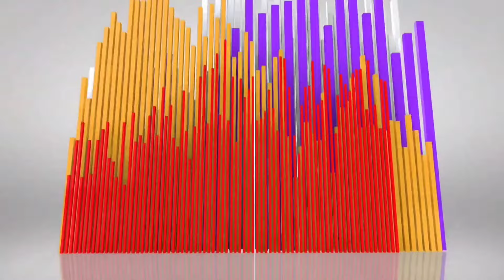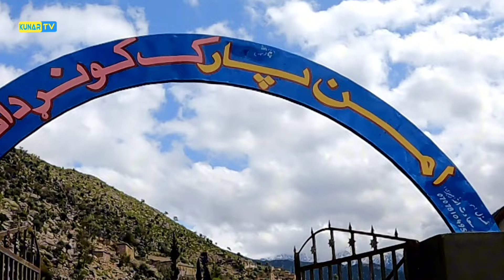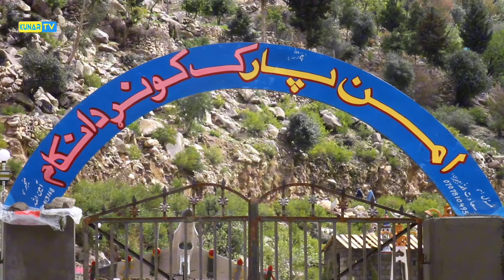اسمار ولسوالي کې د دانګام پر لوې سړک د امن پارک په نامه يو لوې پارک/کونړ افغانستان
اسمار ولسوالي کې د امن پارک په نامه يو لوې پارک